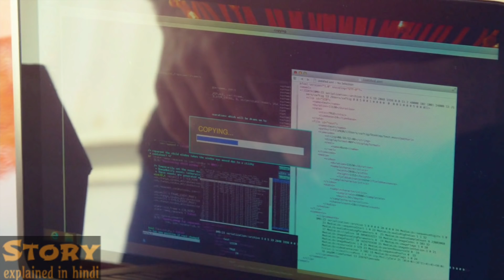Focus (2015) Full Movie Explained In Hindi | Hindi Dubbed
Nicky, an accomplished con artist, gets romantically involved with his disciple, Jess, but, soon, ends their relationship. Years later, she returns as a femme fatale to spoil his plans.

ALL POPULAR PLAYLISTS LINKS IS HERE

you can follow "Movie Explained In Hindi" on -

my gears
mike i use
my mobile
my laptop

Queries Solved :
1.focus 2015 movie explained in hindi
2.margot robbie movie explanation
3.Hollywood Movie Explained in Hindi
4.focus movie Ending Explained
5.focus 2015 film Explained
6.focus Movie Explain in Hindi
7.psychological Movie Explained
8.focus 2015 mind game Movie Explained in Hindi